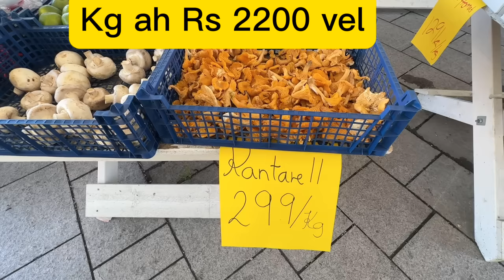Tuntum chu Chite kawmna nei leh phawt mai ang aw🤩😍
Chite a rawn haw a, Oslo a a college kalna leh an khawsak dan vel te zawt a kan kawmna.